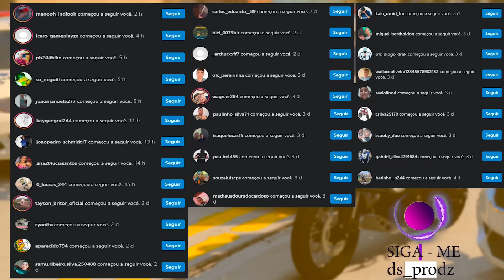FUGA DA POLÍCIA DE NISSAN GTR R35 | GTA 5 MODS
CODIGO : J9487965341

 ▬▬▬▬▬▬▬▬▬▬▬ஜ۩۞۩ஜ▬▬▬▬▬▬▬▬▬▬▬▬▬
📱 REDE SOCIAS 📱

♛ Participantes ♛